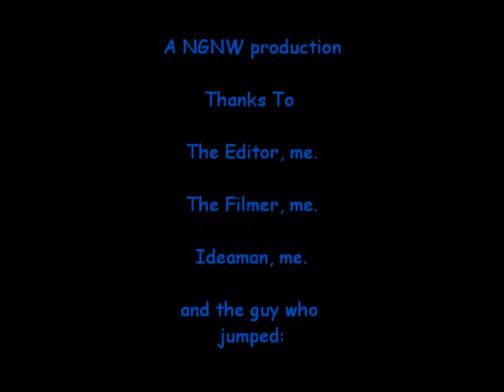INSANE JUMPING SKILLS!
Guy from Leirfjord jumps INSANLY HIGH!!
Vidar Skog Tømmervik i think...